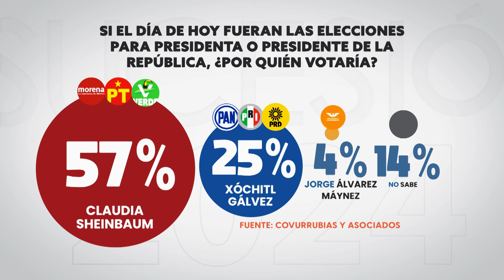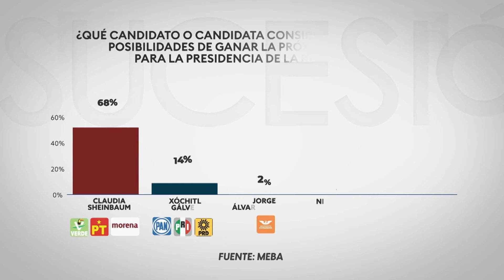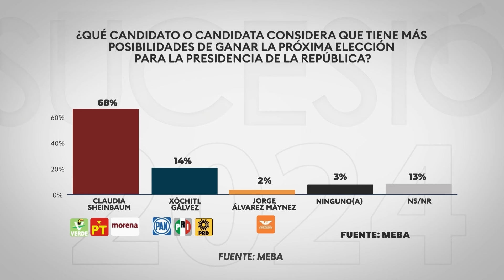¿Cómo van las encuestas de careo entre Claudia Sheinbaum y Xóchitl Gálvez este 2024?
De acuerdo con “Covarrubias y Asociados” y “Mendoza Blanco & Asociados”, si hoy fueran las elecciones, la candidata de “Sigamos Haciendo Historia”, Claudia Sheinbaum, tendría más del doble de votos que Xóchitl Gálvez, de “Fuerza y Corazón por México”.